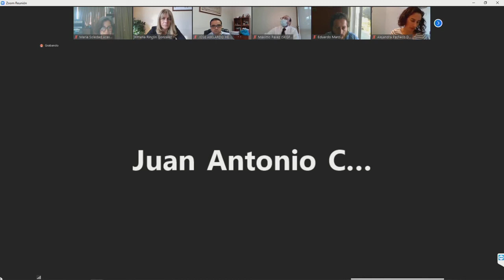Comisión de Hacienda - 24 de Marzo 2021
HORARIO: Desde 17:00

MATERIA: 1.- ( Bol.N° 14020-06) Modifica la ley N°18.583, orgánica constitucional que fija planta del Servicio Electoral, para adecuarla a la creación de la Región de Ñuble.

flickr 📷 Senado_Chile